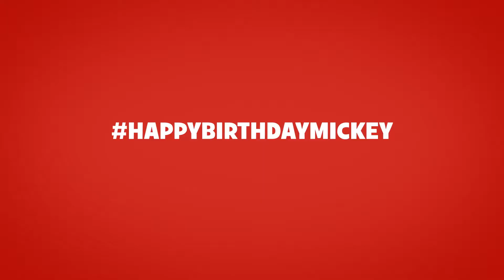Mickey World Tour - Mizu in Osaka